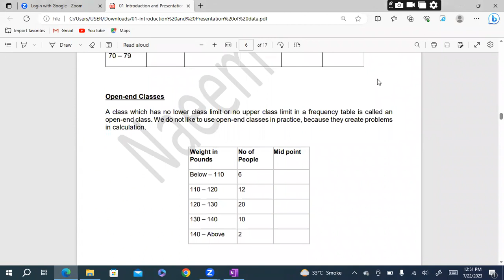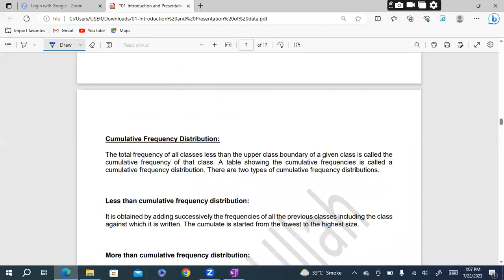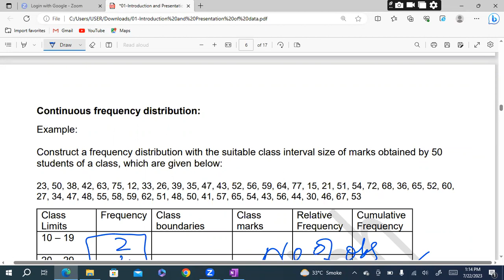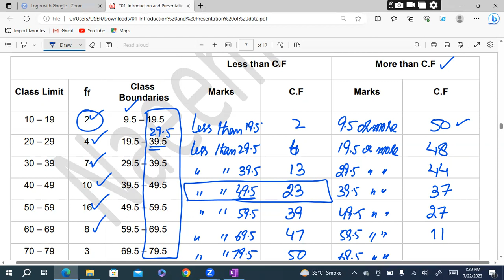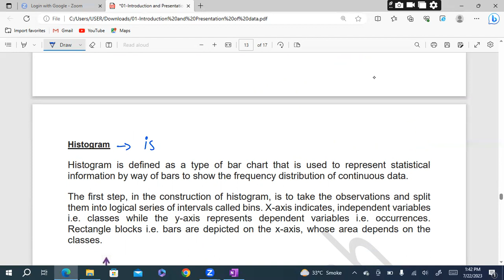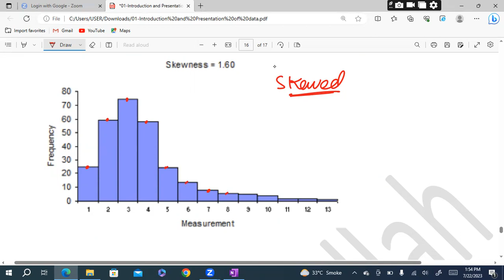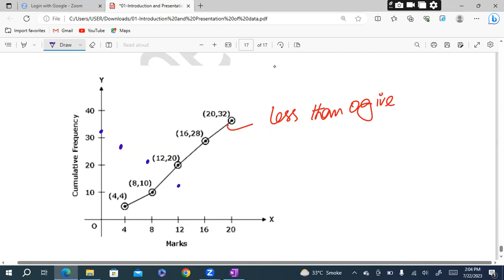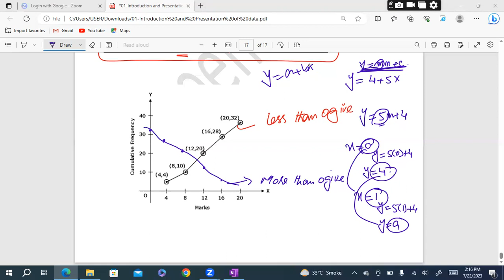Lecture 2| Introduction(Part 2)